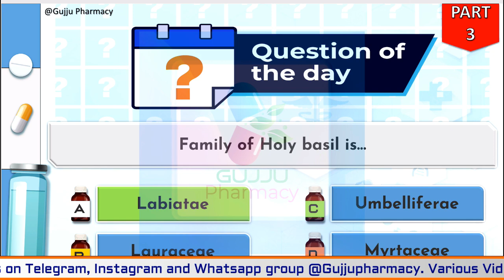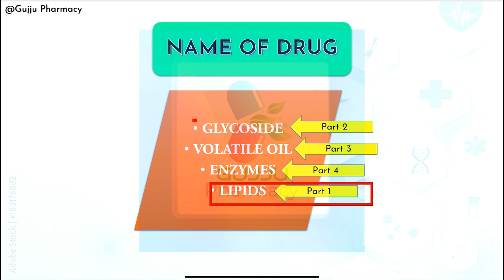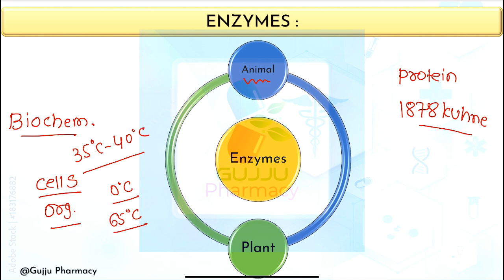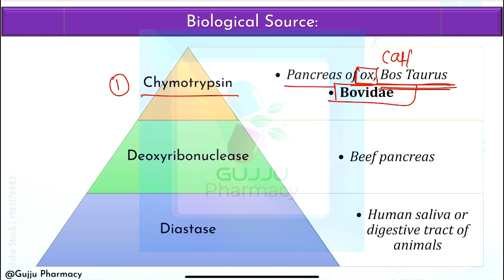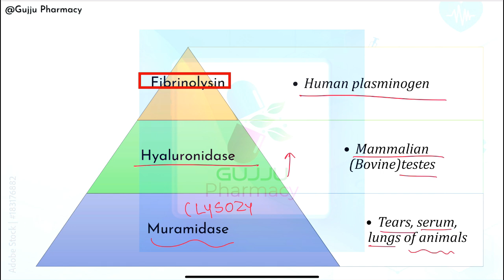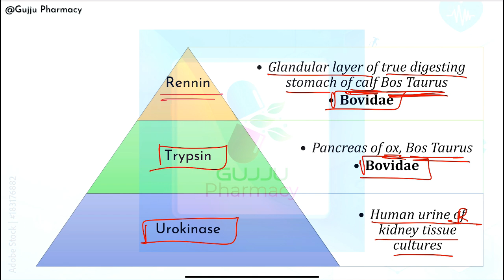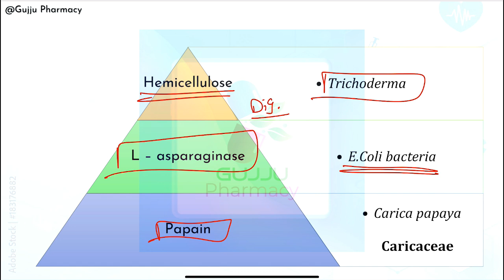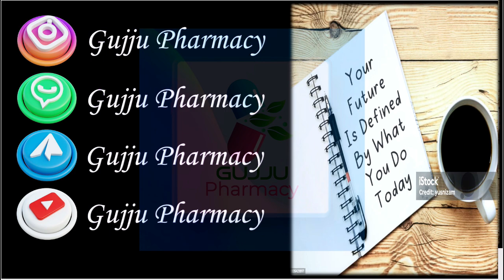JMC JR PHARMACIST EXAM LAST 14 DAY PREPARATION | PREVIOUS YEAR QUESTION PAPER ANALYSIS BASED PART-4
૫રંતું સ્પેશ્યલ ફાર્મસીને લગતુા લેક્ચર કે સાહિત્ય ગુજરાતીમાં બહું ઉ૫લબ્ઘ નથી.

ડીજીટલ મટીરીયલ માટે ગુગલ ડ્રાઇવની લીંક પણ નીચે આપેલ છે. જેેને તમે ગમે ત્યારે ડાઉનલોડ કરીને ઓફલાઇન માં ઉ૫યોગમાં લઇ શકો છો.